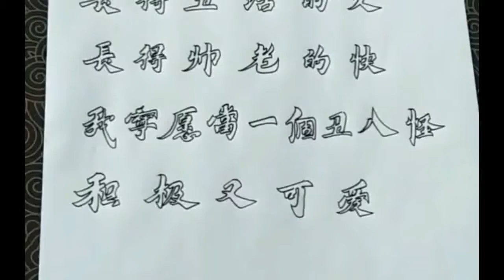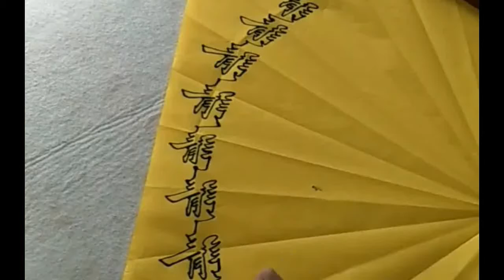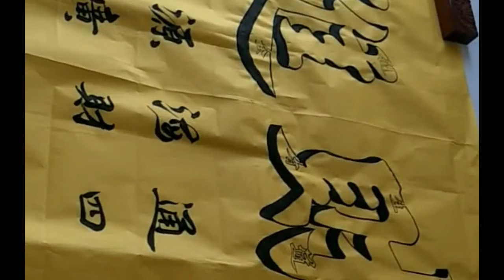特色书法：一笔成型，空心字的书写